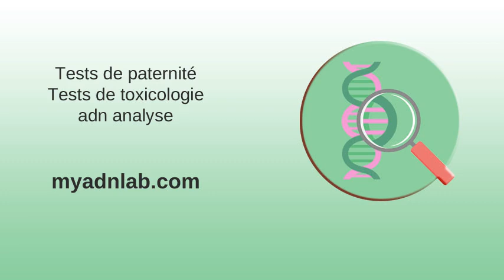Test de infidélité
Collège Ahuntsic | Cégep à Montréal . Grand P2 bien entretenu à PALAVAS avec lit ... - Abritel . JIM.fr - Grandes études Cancéro . Forum iPhone, iPad et forfaits iPhone de iPhon.fr et VIPad.fr ... . Social Sciences | An Open Access Journal from MDPI . Ma vie avec un scientifique : La fertilité - Babelio .